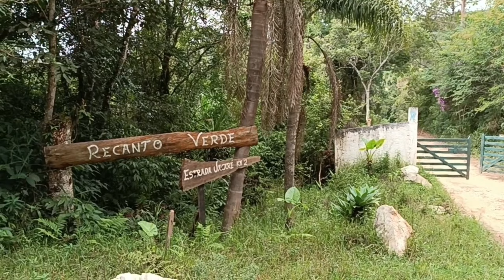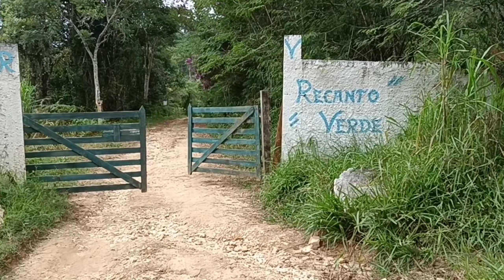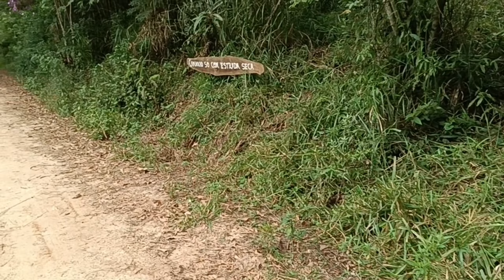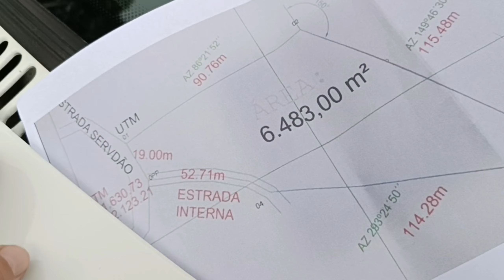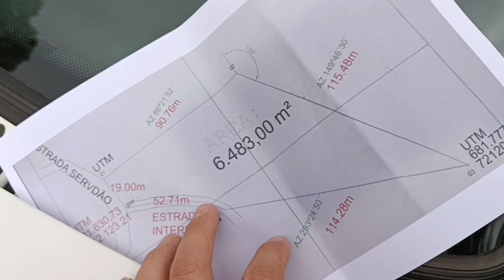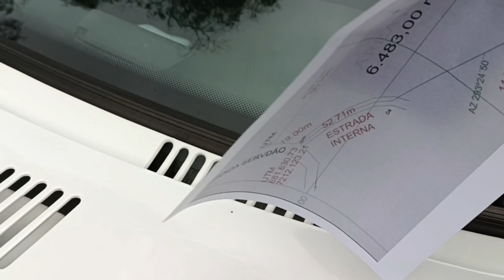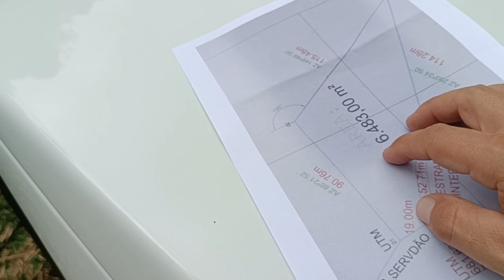CHÁCARA BARATA E DOCUMENTADA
🌳🌟 Quer colher frutas de qualidade? O e-book "Como Podar Plantas Frutíferas"
 revela tudo! Aprenda as melhores práticas de poda para um pomar produtivo.
📚🍎 Aproveite o preço promocional de R$ 41,90! 💥🌿 Clique abaixo e comece a colher os resultados!

Chácara a venda em Bocaiuva do Sul.
Localizada a 11 km do centro da cidade.
Sentido Rio Branco do Sul.
Medindo 6.483m².
Fica em um condomínio de chácaras.
Onde possui cachoeira e barracão para uso em comum.
Alguns moradores já possui residência com luz e internet.
No condomínio  possui nascentes para coletar água.
Topografia partes plainas e partes em declives.
Sem benfeitorias.
Ideal para quem busca uma área para formar uma chácara.
Documentação OK.